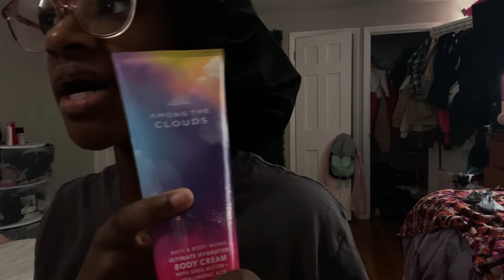come HYGIENE SHOPPING w/me for 2024 : target finds, + haul!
hii my babies 🫶🏽 ,i hope y'all liked this video if you did like and comment AND make sure y'all are SUBSCRIBED lol i put so much into this video and i really hoped y'all liked it!  & lastly make sure your post notifications are on so you can get notified everytime i upload a new video !

  Y'all can give me tips if y'all want lol BYEE !!